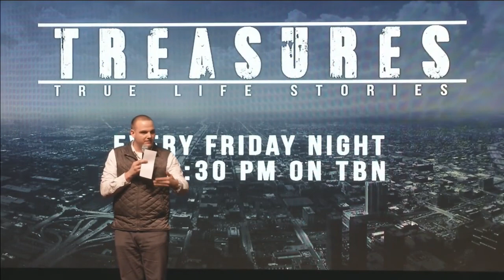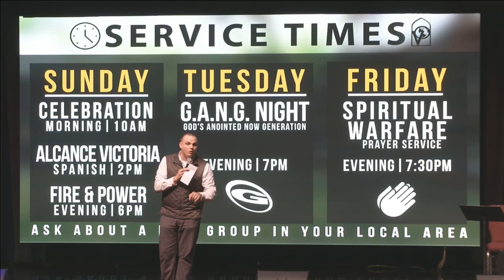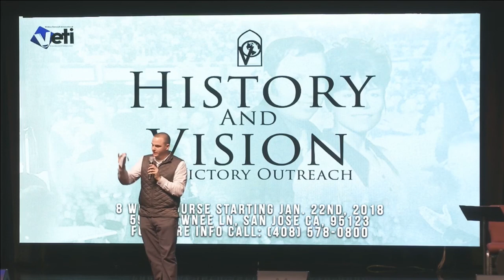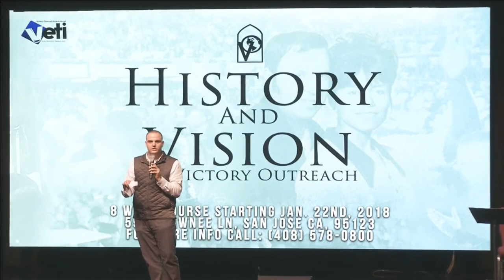Pastor Paul Friday Night Prayer_1-12-18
SERVICE TIMES
Sundays | 10:00 am | Morning Service
Sundays | 6:00 pm | Evening Service
Tuesdays | 7:00 pm | G.A.N.G. Youth & Young Adult
Fridays    | 7:30 pm | Night Service